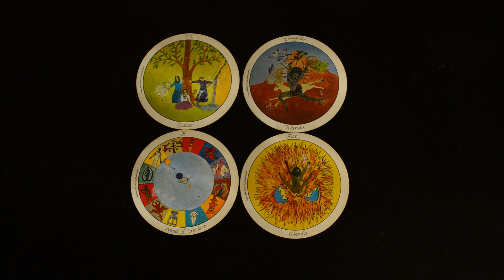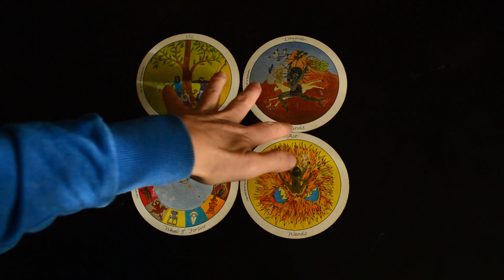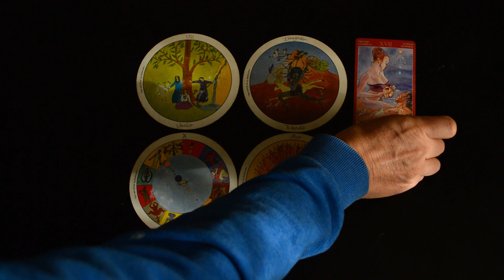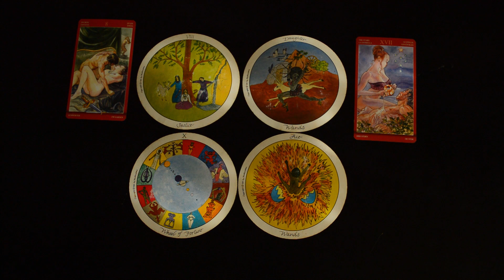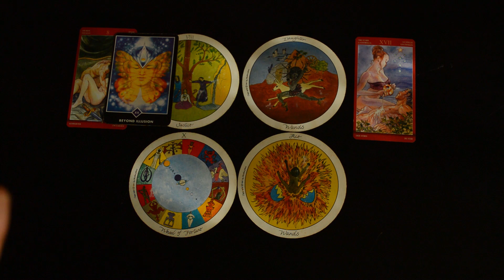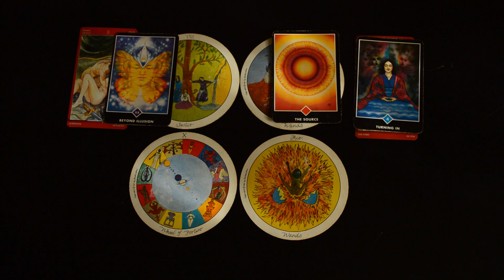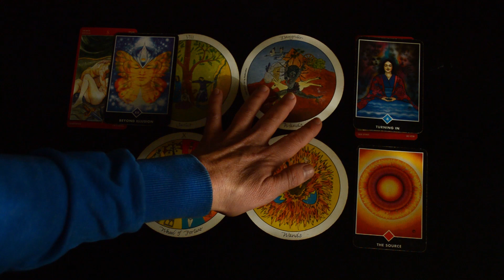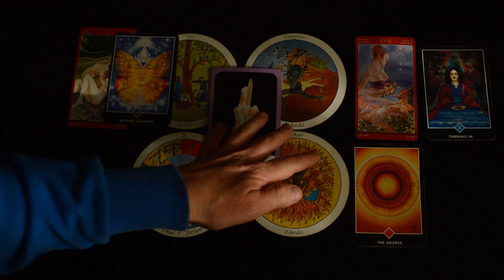Scorpio Love October 2019. Fiery New Beginning.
Motherpeace Tarot by Vicki Noble
Osho Zen Tarot by Judy Hall
Crystal Healing Wisdom Oracle